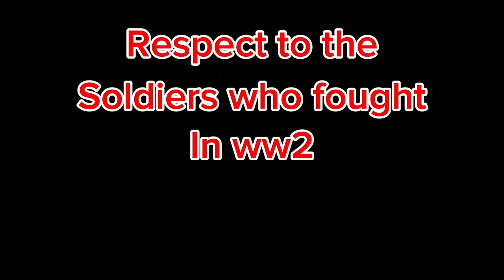Fighting on Omaha beach (hell let loose)